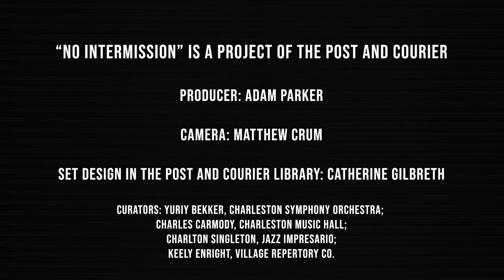No Intermission, Brett Belanger and Jonathan Lovett, "Redshift"